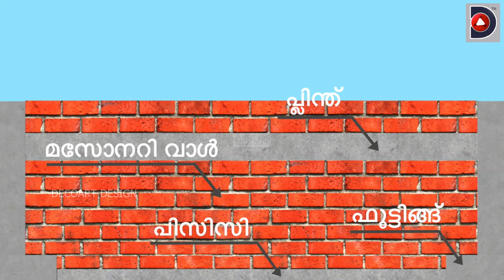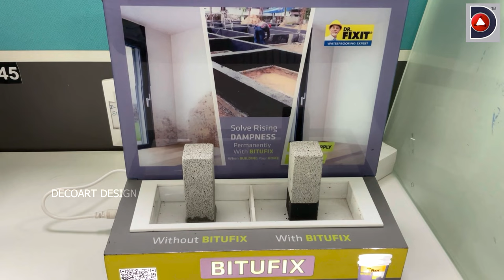എന്തിന് തറ Damp proof ചെയ്യണം | ഏതാണ് ചിലവ് കുറഞ്ഞ മെറ്റീരിയൽ | സ്വയം ചെയ്യാമോ.?| self Dpc treatment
A damp proof course (DPC) is a form of damp proofing installed in a property to prevent rising damp and associated problems.

For more details :
Dr fixit bitufix customer care

🔺നിങ്ങളുടെ ഷോപ്പ് / പ്രോഡക്റ്റ് / വീട് ഇതുപോലെ വ്ലോഗ് വീഡിയോ ചെയ്യണോ .?

🤢നമ്മുടെ വീഡിയോ ലിങ്ക് ആദ്യം കിടllo